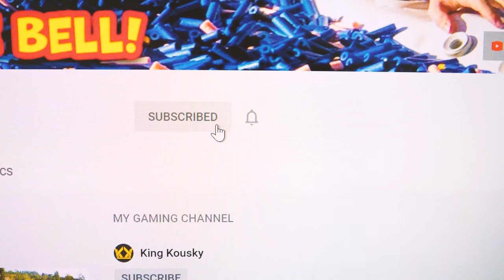Nerf War: Money Battle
Nerf War: Money Battle by PDK Films, the largest Nerf channel on YouTube! We make the best Nerf War videos in the world, and our new channel, King Kousky, has even more Nerf battle videos featuring Minecraft, Star Wars, Legos, box forts, and more!